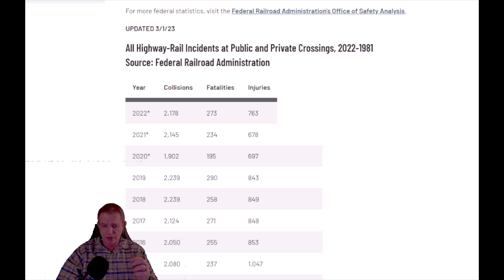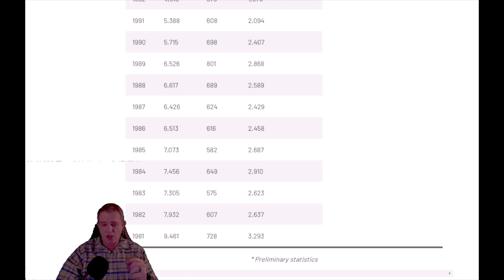The US Had 2178 Train Wrecks In 2022?!